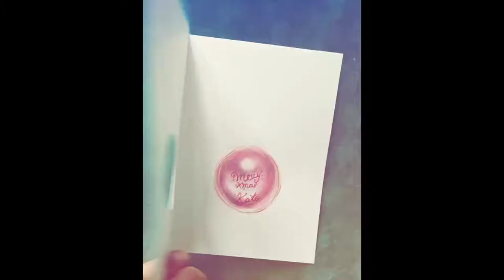lana del rey - Marilyn monroe speed drawing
speed drawing of Marilyn monroe
Created a christmas card
drew the beautiful Marilyn monroe on the front with a bubble gum on